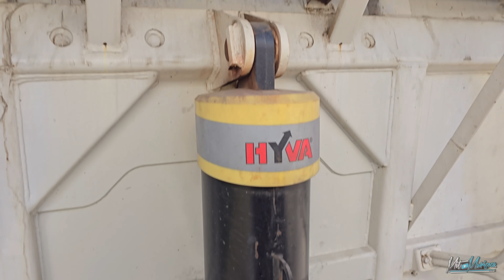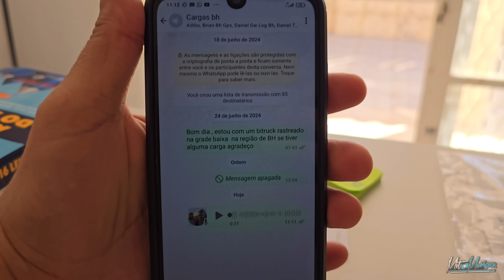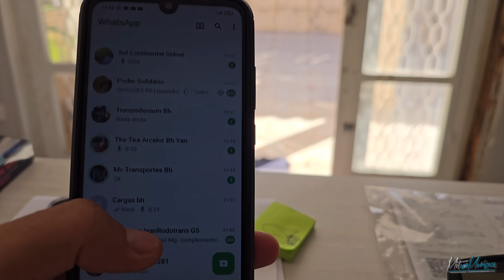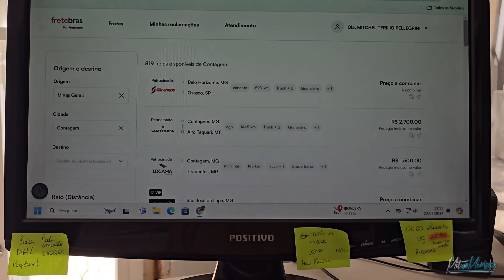MUITA CORRERIA COM CAMINHÃO E POUCA CARGA , ESTAMOS INDO PRA TODO LADO 💪🏼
Um pouco de conversa com os caminhoneiros da casa , como foi a semana de cada um e como está sendo mais ágil eu ficar na busca de cargas e resolver os problemas ..

obrigado por sempre fortalecer o like e nos ajudar nos comentários,  valeu bastião 🫶

=pt-br